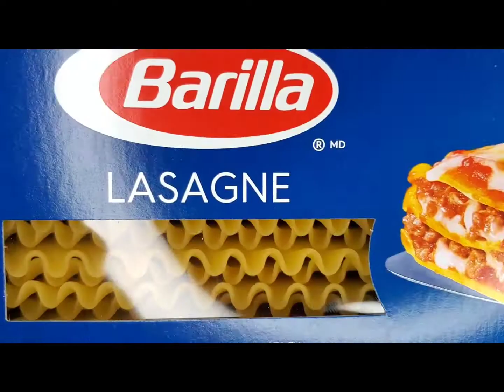Chicken Lasagna Recipe | How To Make Lasagne with white Sauce | Italian Lasagna | Barilla Lasagna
Ingredients:-
CHICKEN FILLING
4Tbsp of Cooking Oil
1 Tbsp of Ginger Garlic paste
1 large chopped Onion
1 1/2 Lb Chicken minced
1 1/2 tsp of Salt
1 Tsp of Red Chilli Powder
1 Tsp of Chilli Flakes
1 1/2 Cups of Tomato puree
Dried or Fresh Basil
1 Tbsp of Oregano
1 Tsp of Black Pepper

WHITE SAUCE
2 Tbsp of Butter
2 Tbsp of All Purpose
2 1/2 cups Milk
1/2 Tsp of salt
1/2 Tsp of Black Pepper

LASAGNA 12 SHEETS
BOIL AS PER THE PACK, S INSTRUCTIONS;

BAKE FOR 45-50 MINUTES AT 375F OR UNTIL CHEESE IS GOLDEN BROWN.

Perfect and step-by-step lasagna recipe. Let,s try easy cheesy chicken lasagna. Make it, and enjoy it,